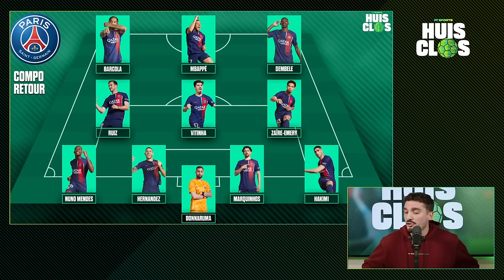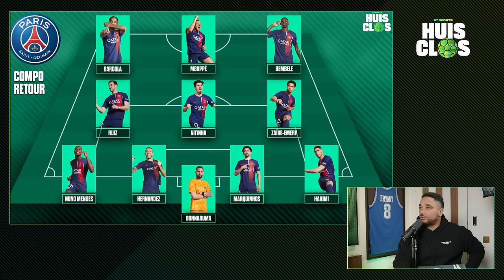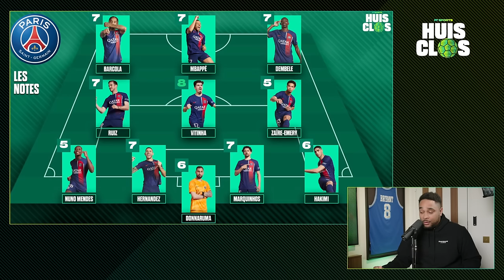PARIS FAIT EXPLOSER LE BARÇA ! Debrief Barcelone - PSG / Ligue des Champions / Huis Clos Football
Le grand retour des émissions football sur FT Sports sous le nom de HuisClos, avec Tom, Manu et Thomas !

On revient sur la qualification du PSG face au FCBarcelone après une victoire 1-4 en Espagne ! De bonne augure pour la suite ?

F1, Rugby, Cyclisme et Football : toute l'actu sportive avec FT Sports !